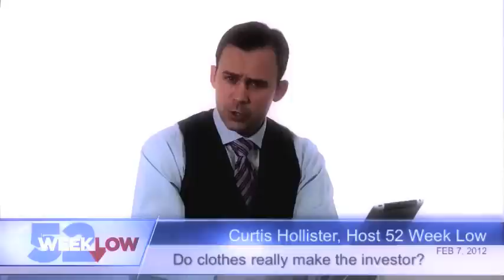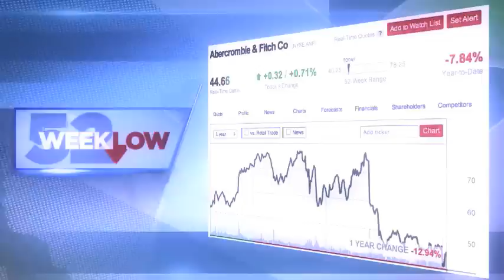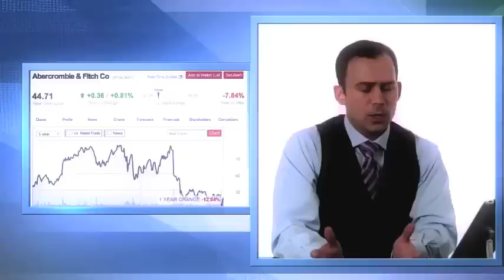Abercrombie & Fitch hovers around 52 week low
Curtis Hollister is joined by Dana Blankenhorn to discuss the future of monster clothing retailer Abercrombie & Fitch (NYSE:ANF). The company has had a ton of downward pressure as a result of the economy and a somewhat brutal holiday season.  However, a solid management team has keep the company profitable coupled with the Board's commitment to an ongoing dividend means that analysts' target of a $60+ stock is a good long run play.  The question is "how long will it take"?